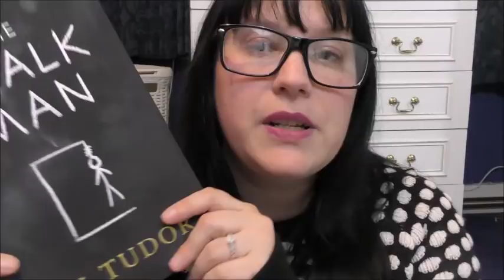Feb Reading Wrap up & BOOK Giveaway 🌹🌹📚 📚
Enjoy the video!  :)  I LOVE Books!!  Bookworm for life !! :)

CONTEST - YOU HAVE A MONTH FROM TODAY TO ENTER - CLOSING DATE - 2/4 /18    JUST PUT THE WORD ENTER IN COMMENTS SECTION IF YOU WANT TO ENTER COMPETITION :) GOOD LUCK ALL ! xxxxx